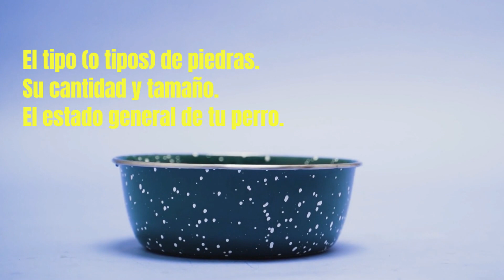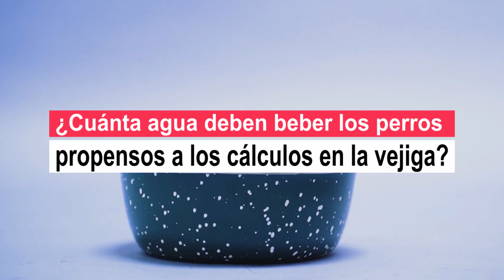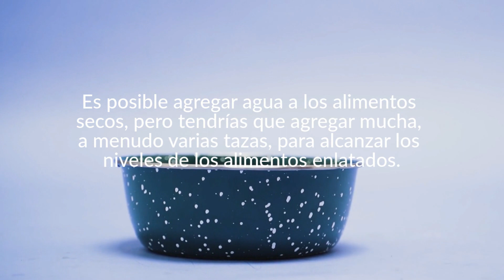CUÁNTA AGUA debe BEBER un PERRO con CÁLCULOS en la VEJIGA🐶💦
📌Los cálculos en la vejiga se desarrollan cuando las sustancias que normalmente se disuelven en la orina forman cristales que se unen y, con el tiempo, se combinan para formar uno o más cálculos.

Pueden llegar a ser tan grandes que no pueden pasar a través de la uretra del perro, lo que los atrapa en la vejiga... MIRA EL VIDEO.